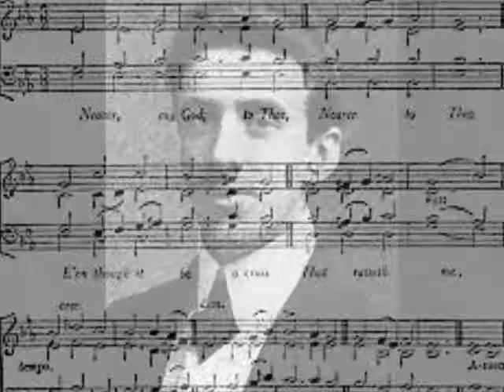TITANIC'S LAST SONG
Photos courtesy of Nova Scotia Archives, the Library Of Congress (L.O.C. on Flickr), Maritime Quest.com, and "The White Star Line and the Unsinkable Titanic"